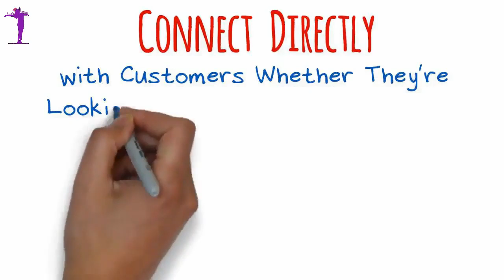Cassandra With An Attitude Social Media Marketing Firm Stockton CA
Social Media Marketing Firm Stockton CA |  Cassandra With An Attitude Stockton CA
We are an online marketing company, an online marketing agency with an army of capable online marketing specialists, online marketing consultants, that have the ability to take the top setting on all search engines through search engine marketing. We offer Online marketing strategies, seo online marketing, local online marketing, internet marketing seo, search engine marketing services, seo expert services. We are available in San Joaquin including areas such as Stockton California and Linden California. A team that consists of very talented and experienced search engine marketing consultants, internet marketing specialist, online marketing expert, online marketing consultant, internet marketing consultant can help you come up with a very effective seo marketing strategy, digital marketing strategy, social media marketing strategy, marketing strategies. We are one of the best internet marketing company, best internet marketing company, local internet marketing company, web marketing company, internet advertising company, digital marketing company, internet marketing company out there.